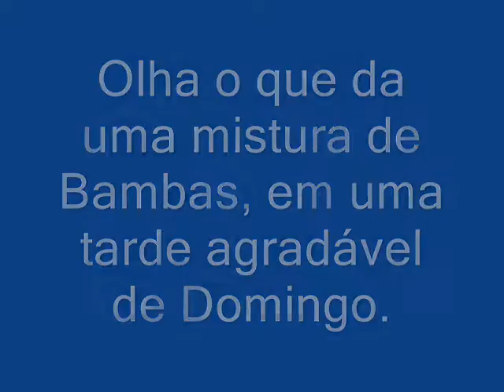Roda de Samba - Bizu Parte 1 - 16/05/2010